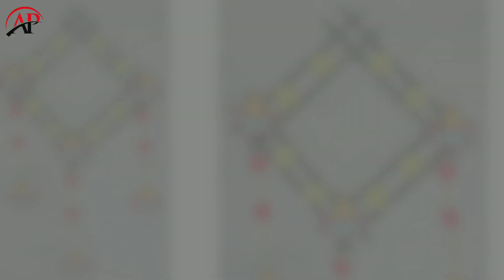Diwali Wall Hanging Decoration Idea / DIY Wall Hanging / Diwali Craft For School Competition